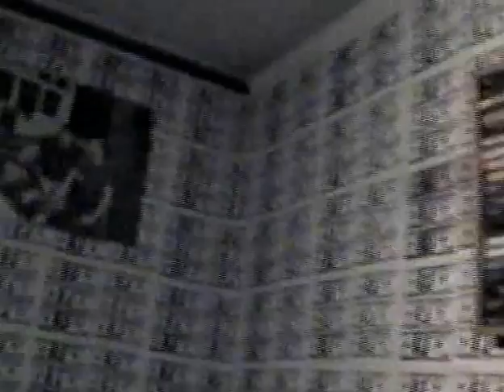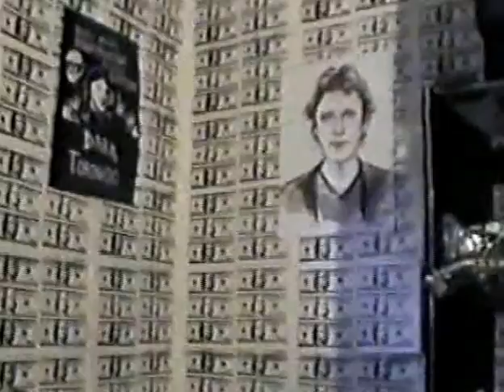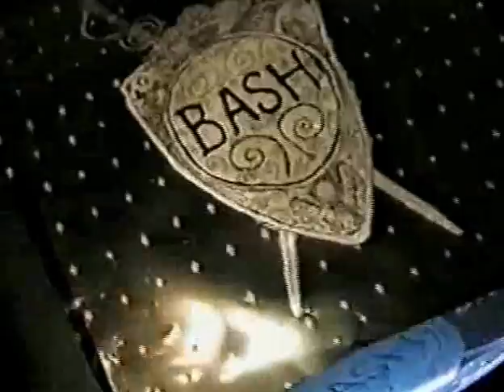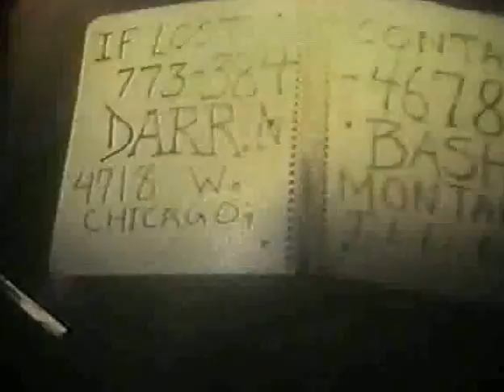DARRIN BASHAM UNCUT POSTCARD 1998-2000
Uncut film work, time laps photography, cartoons, music & assorted home life around 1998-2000. Includes Battyman 1998, Used Camels 1999, and Delivery Dog 2000.
BASH PRODUCTIONS: My first animated cartoon shorts and behind the sceens look, Sunday Morning CBS style. To me this is an honest portrait of making animated cartoons with a lot of mundane stuff until everything comes together in a cartoon.
   I was like Jimmy Hendrix with a super 8 camera when I grew up on the corner of Leavit & Grace (nice neighborhood on Chicago's north side) from 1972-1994.  for 22 years I periodically made films, wrote songs, did interviews, put on street shows, ect, ect, ect. I had a few neighborhood hits. The things you did in those days.  People would hear about something you've done, want to see something you've done or just even talk about something you've done. The individual was king.
  I started making movies when I was 6 years old. I discovered my Aunt Dineta's super 8 camera and was fascinated by it. Every time I went to Nita's I had to see this camera. I found out what all the components did, what they were for, how it work. This device was fascinating to me & it was something I could fully comprehend. Then I came up with an idea for a film and talked my Aunt into letting me barrow it. I was an only child at the time and into puppets ( I'm sure my dad was proud of this fact). So I made this movie with this HUGO man of a thousand faces( he looked like Yul Brenner without the disguises) and a hippy puppet, sets made out of shoe boxes and such. The film was funny, inventive, with good ingenuity & technical quality and the integrity done by a 7 year old.
   Now every time I came up with an idea for a film I'ld ask my Nita if I could use her camera. At the time my parents worked at Bell & Howell were the made super 8 cameras and projectors. I kept coming up with new films that were good enough to convince my parents to buy me a ultra light super 8 camera and a projector with a self loading cartrage & screen (that I still use today over 40 years later) for my 8th birthday.
   Periodically I'ld do neighborhood movies, family movies, costume movies, slap stick, action adventures, some documentary. We'ld make dummy's out of foam wig heads, pillows & empty pringles cans and throw the off the porch. I did super man movies, Jaws movies (my cousin Kevin produced this one & called it fishy. He was a better producer because a lot of my stuff came off the wall, his didn't), KISS movies( were  my cousins & I dressed up like kiss like the members in the band KISS). Adventures in the snow movies. I did a foot ball movie, well, Jim Murillo produced this one he was a neighborhood kid that got into making movies too. This is good. We got a bunch of neighborhood kids together to do a football movie. He put all the big guys on one side and all the little guys on the other. Great job of doing the pan of all the big tough kids ready to kill, then the pan of all the little kids looking like their about to shit their pants (as he'ld put it).